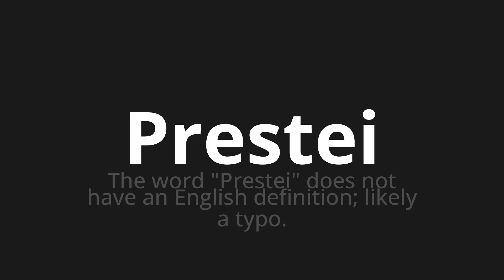How to pronounce Prestei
Master the Pronunciation of 'Prestei WHICH MEANS I PROVIDED' - which means : The Word "I took" does not have an English definition;Likely to Typo. 📝 with @PortuguesePronunciation 🎓🗣️ - [Your Guide to Portuguese]

Learn to pronounce 'Prestei' perfectly in Portuguese with our easy and engaging tutorial by @PortuguesePronunciation! 📖📽️ In this comprehensive video, we provide you with native speaker examples 🗣️👂 and phonetic breakdowns 🎵 to ensure you get the pronunciation just right.

How to say I gave in Portuguese